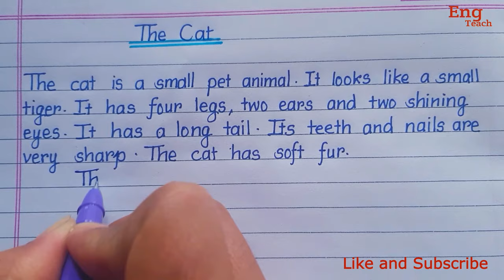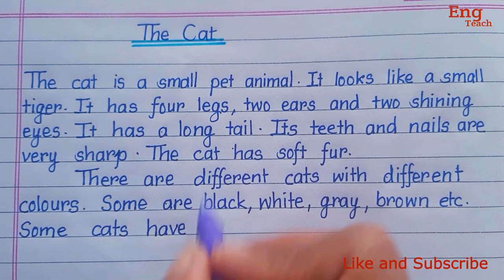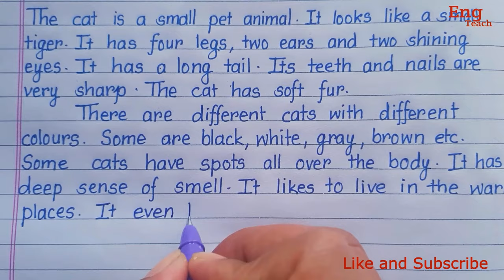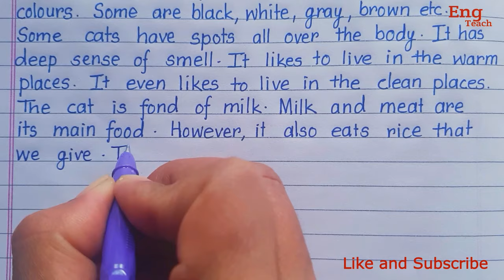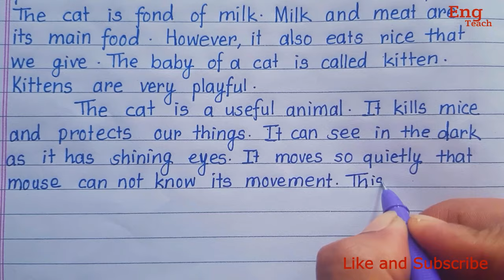Essay on " The Cat" | Essay writing | English essay | Eng Teach